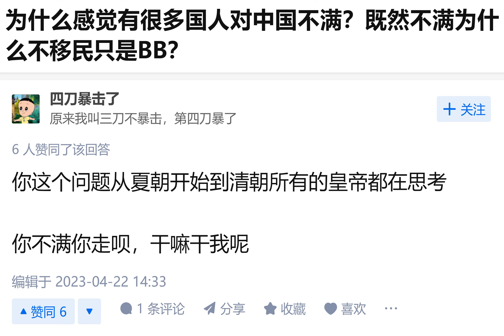你们不满意可以移民呀，为何要造反呢【为什么感觉有很多国人对中国不满？既然不满为什么不移民只是BB？】？